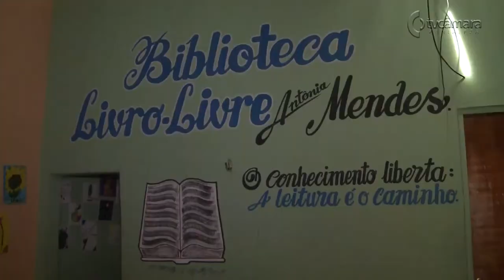Ação social do TRT-7 no Dia Mundial de Combate ao Trabalho Infantil - reportagem TV Câmara Fortaleza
O TRT-7, por meio do Programa de Combate ao Trabalho Infantil e de Estímulo à Aprendizagem e do Programa Fada Madrinha, promoveu ação social, na segunda-feira (12/6), na biblioteca comunitária Quintal Cultural Raimundo Vieira, situada no bairro Granja Lisboa, Fortaleza. O evento foi idealizado para fomentar ações educativas voltadas para crianças e adolescentes e marcar o Dia Mundial de Combate ao Trabalho Infantil. Confira na reportagem da TV Câmara Fortaleza.